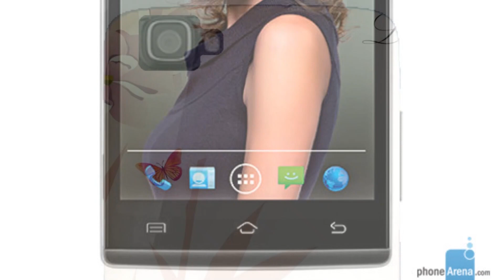Photos of the Xolo Q610s | Not A Review!